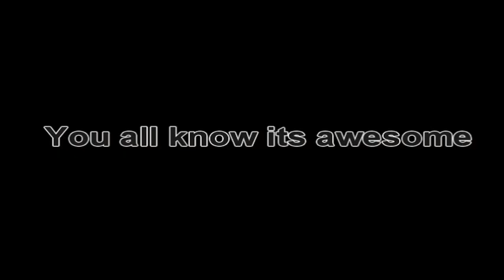Legalize Weed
no offence to Chuck and Melvin but it is what it is :)